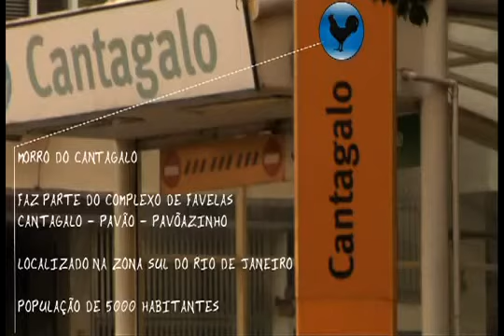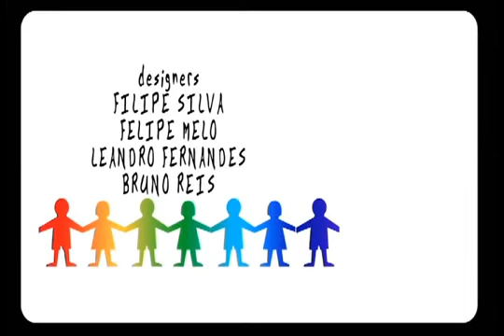WEB DOCS RJ Crianca Esperanca